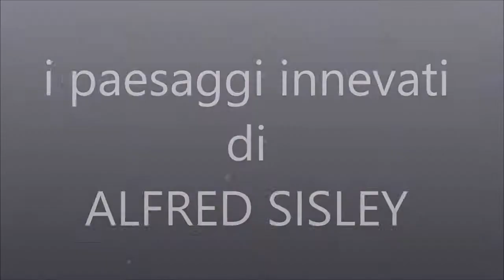Alfred Sisley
I paesaggi innevati di Alfred Sisley (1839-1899)